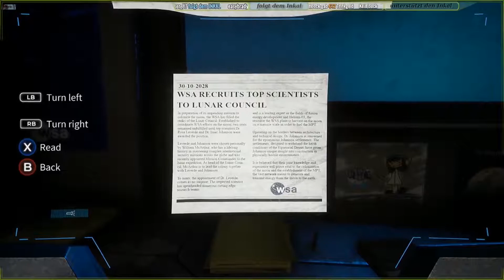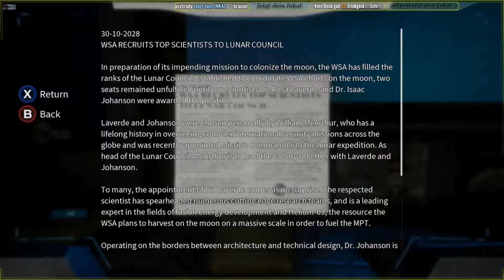Deliver us the Moon by Keoken #04/04 – Stream vom 29.09.18 [GER]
In dieser Dystopie spielen wir den einen Astronauten welcher dazu auserkoren ist die Welt zu retten.
Unsere Aufgabe besteht darin zur Mondkolonie zu gelangen und die planetare Stromversorgung wieder in Gang zu bringen.
Seid mit dabei wenn wir aufbrechen um die Welt und den Mond zu retten.

Du kannst mir gerne einen Kaffee (oder mehr ;) ) auf:

Steamshop Beschreibung:
MACH IHRE REISE WEITER IN NEUEM, KOSTENLOSEM DLC

"Deliver Us The Moon" spielt in der nahen Zukunft, in der sämtliche Ressourcen der Erde aufgebraucht sind. Im Bemühen, die Energiekrise zu lösen, gründeten die Weltmächte die "World Space Agency" und entdeckten auf dem Mond eine vielversprechende neue Energiequelle. Die World Space Agency kolonisierte den Erdtrabanten und operierte von dort aus, bis in einer schicksalshaften Nacht die gesamte Kommunikation mit der Erde zum Erliegen kam und die Energiequelle verloren war. Heute, Jahre später, übernehmen Sie die Rolle des letzten Astronauten der Erde, der, zum Äußersten entschlossen, herausfinden will, was damals wirklich passiert ist, um die gesamte Menschheit zu retten.

Ihre einzige Gesellschaft bei Ihrem Abenteuer ist ein kleiner Roboter namens ASE. Gemeinsam werden Sie den Mond bereisen, verlassene Fabrikanlagen erkunden, Hinweise sammeln und schließlich die Geheimnisse und versteckten Vorhaben, die im Spiel sind, offenlegen. Nur indem Sie sich auf Ihren Verstand verlassen, wird es Ihnen gelingen, der Menschheit den Mond zu bringen.